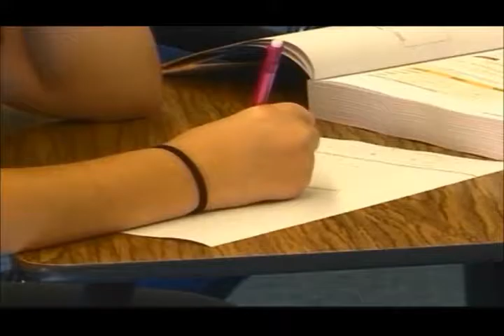Ottumwa Christian opens doors to community